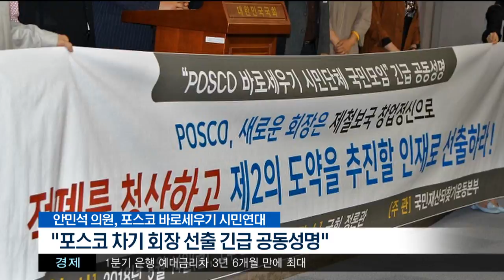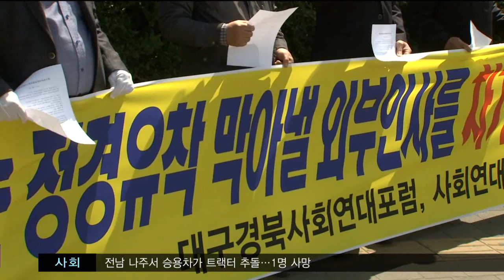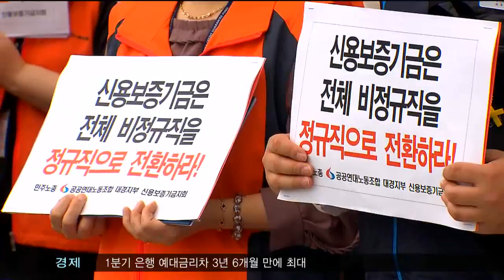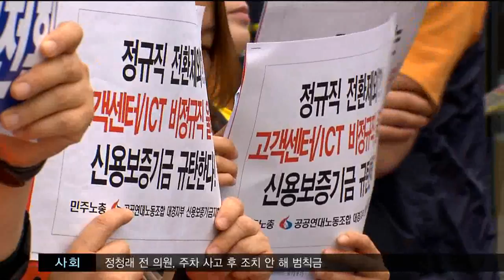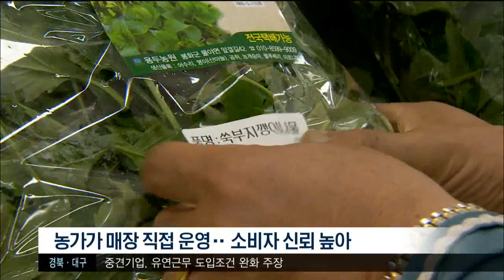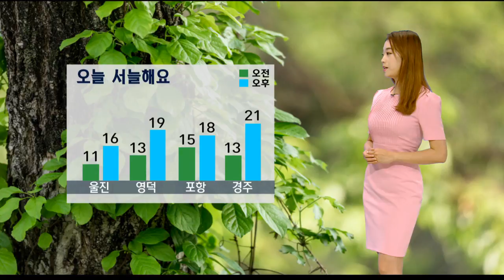[포항MBC뉴스] 2018년 05월 21일 뉴스투데이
1.투데이날씨-안수진
2."포스코 신임 회장 적폐 인물 배제해야"-장미쁨
3.22일부터 우편으로 투표하는 거소투표신고
4.교육감은 '교호순번제'로 선거구 따라 달라져
5.전통 성년식-장성훈
6.해수부,항만구역 내 태양광 발전 확대 추진
7.오징어 채낚기 집어등 광력상향조정 협의
8.정동극장 '에밀레' 개막-김정진
9.산양 사고 계기로 5,6월 로드킬 주의해야
10.공공기관 비정규직 전환 '삐거덕'...이유는?-양관희
11.잦은 비, 기온 변화 커 작물관리 주의
12.포항시, 복지사각 긴급예산 13억 지원
13.농산물 유통혁명,로컬푸드-박흔식
14.투데이날씨-안수진